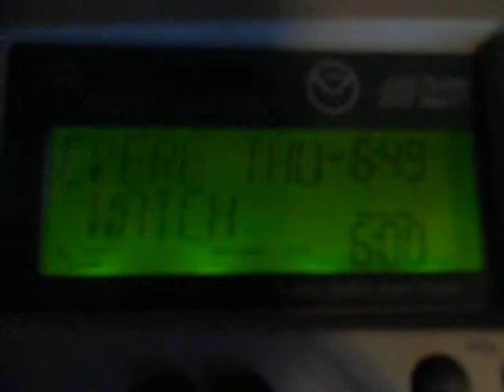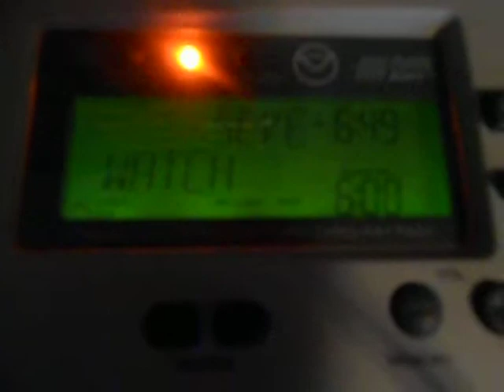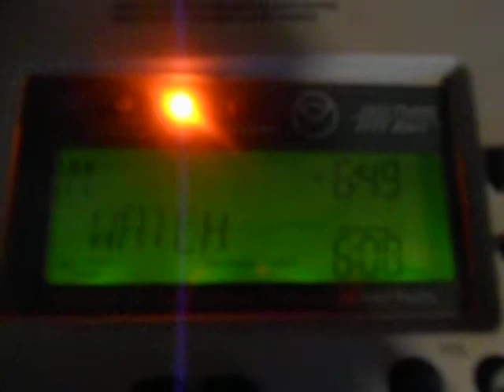Severe Thunderstorm watch (EAS#10)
Recorded on May 29